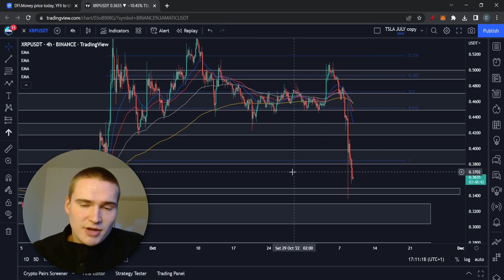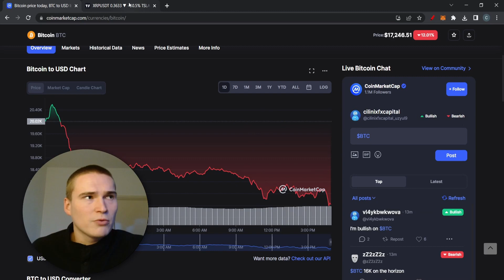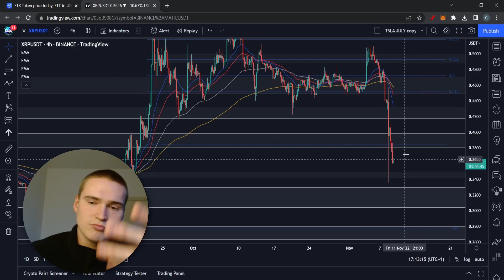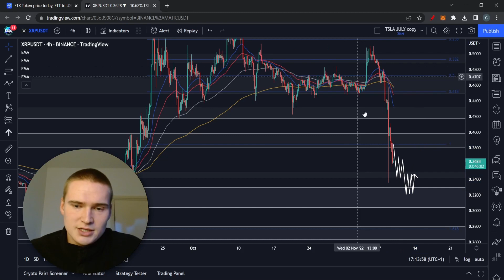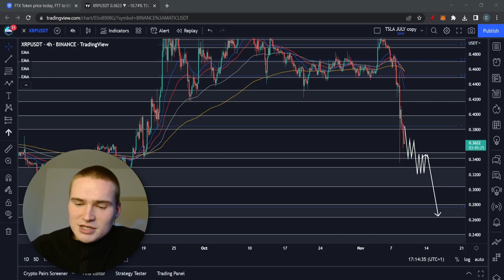WHEN WILL XRP GO UP!? | XRP PRICE PREDICTION & NEWS 2022!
Social links!